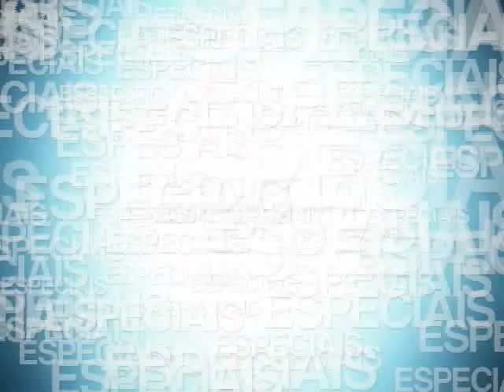TV Feevale - Especial - Bioplástia - Parte 1